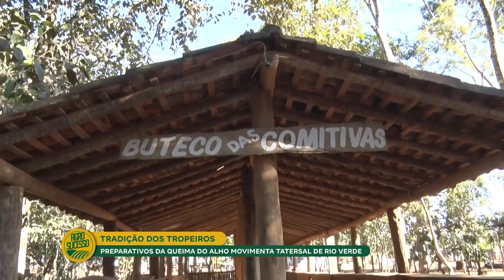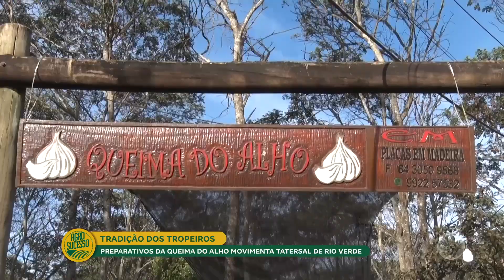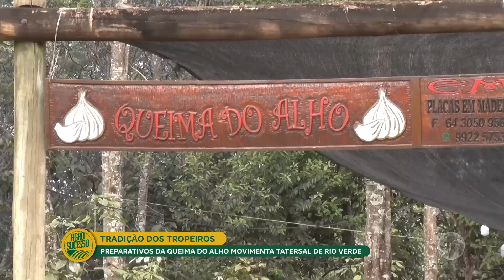Preparativos da queima do alho movimenta tatersal de Rio Verde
O Agro Sucesso e o Agro Sucesso Manhã leva a você as notícias do setor que mais cresce no país. Sempre bem informado na companhia de Leonardo Freitas e reportagem de Ana Paula Azevedo, que sabem tudo sobre o agronegócio.

De segunda a sexta, a partir das 06h50 e aos domingos a partir das 08h.